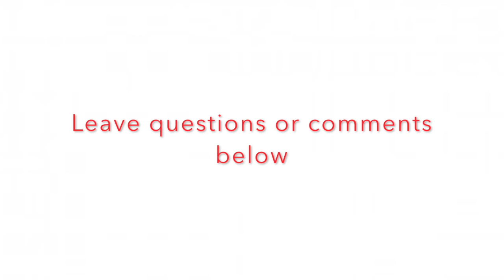9 Months of Total shoulder Replacement Pain Relieved Superfast (REAL RESULTS!!!)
9 Months of Total shoulder Replacement Pain Relieved Before Your Eyes (REAL RESULTS!!!)

Brian is 9 months post shoulder replacement surgery. He has been experiencing shoulder pain, limited range of motion, and weakness that has been impeding his ability to function at work.He described his pain as a constant 3 out of 10, with the pain getting as excruciating as 8 when it is aggravated. Prior to coming to Dr. Jacobs, Brian had tried 3 months of physical therapy.

Before treatment, Brian described his pain as a 6 out of 10 both when reaching behind his head and behind his back. After one ASTR treatment Brian’s pain was gone, with only tightness remaining. Brian's range of motion was also dramatically increased. His range of motion for shoulder flexion went from 95 to 120 degrees. His shoulder abduction went from 80 to 118 degrees. His internal rotation went from 40 to 72 degrees, and his external rotation 35 to 47 degrees. Brian was extremely happy with his ASTR treatment, stating that his results after one session with Dr. Jacobs were better than the results he experienced from a month's worth of physical therapy.